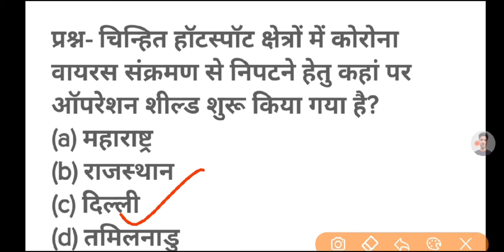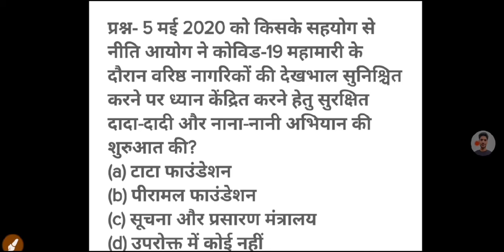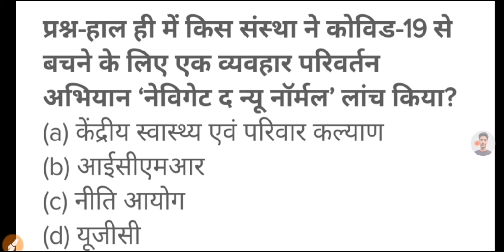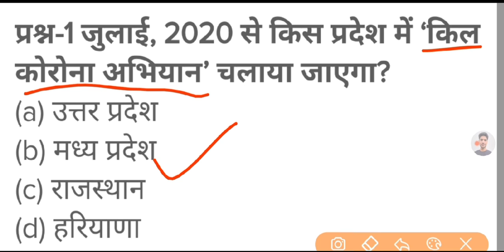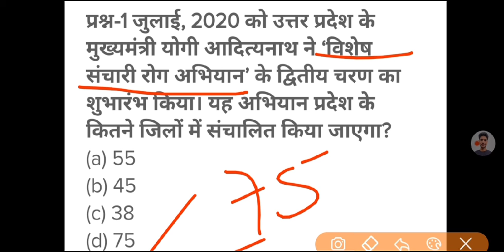Revision of Current Affairs 2020 | Current Affairs in Hindi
इस वीडियो में 2020 की करंट अफेयर्स का रिवीजन कराया गया है, जो हमारी परीक्षा के लिए महत्वपूर्ण है।

हर रोज लाइव डोज लेना ना ना भूलें।

सुबह का डोज :- 10:30AM

शाम का डोज :- 9:00PM

 सभी एकदिवसीय परीक्षाओं के लिए  महत्वपूर्ण है।